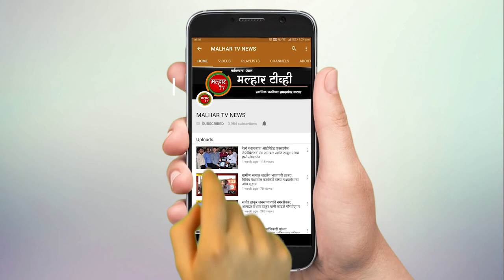पोलीसांच्या अंगावर धावून गेल्याप्रकरणी आघाडीचे सरपंच चैतन्य म्हामुणकर सह कार्यकर्त्यांवर गुन्हा दाखल